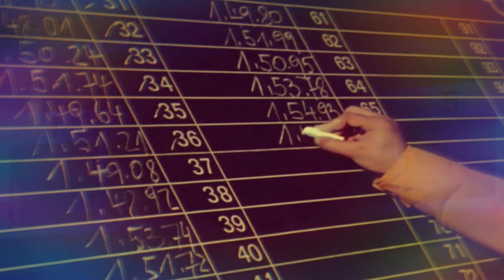Klammer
Original Song by Chris Wellington on. Music written by Chris Wellington and dedicated to Franz Klammer and his downhill skiing victory at Kitzbühel 1976.